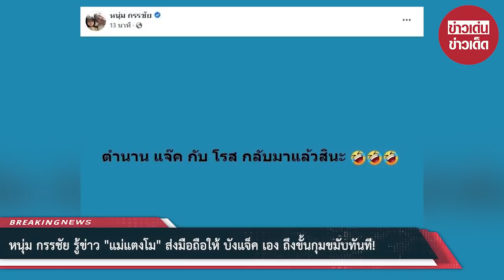“หนุ่ม กรรชัย” รู้ข่าว “แม่แตงโม” ส่งมือถือให้ “บังแจ็ค” เอง ถึงขั้นกุมขมับทันที!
ทนายเดชาบอกในการแถลงว่าตนเองประสานกับเพื่อนที่สหรัฐฯ ให้คุย FBI ดำเนินการกับบังแจ็ค ประเด็นการขายโทรศัพท์มือถือ เพื่อเอาเงิน 2-3 แสนบาท คุณแม่ยังไม่พร้อมตอบในตอนนี้

บังแจ็คบอกกับแม่ในมือถือมีภาพลับ จำเป็นต้องกู้ข้อมูล เพื่อจะเชื่อมโยงไปถึงฆาตกรรม ส่วนคุณแม่ตอนนี้ค่อนข้างเครียดกับเรื่องที่เกิดขึ้น

ล่าสุดทางด้าน หนุ่ม กรรชัย ผู้ดำเนินรายการโหนกระแสวันนี้ ก็ได้ออกมาเคลื่อนไหวแล้วถึงประเด็นดังกล่าว โดยได้ระบุข้อความสั้นๆ ว่า "ตำนาน แจ๊ค กับ โรส กลับมาแล้วสินะ"